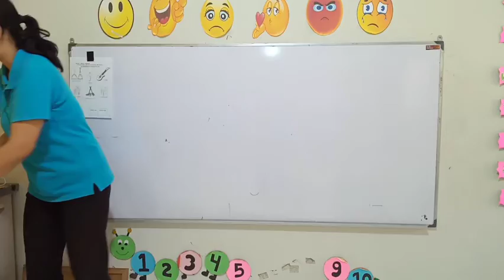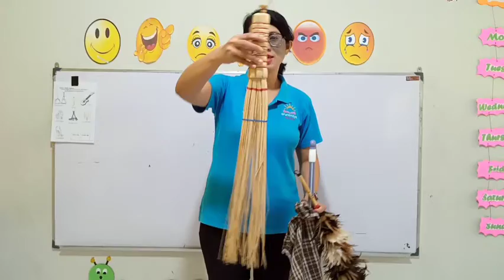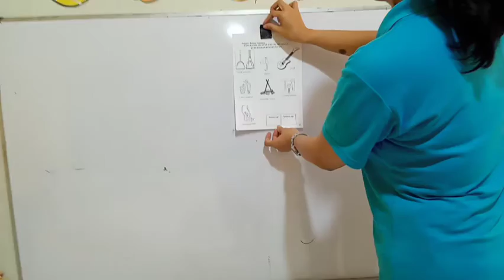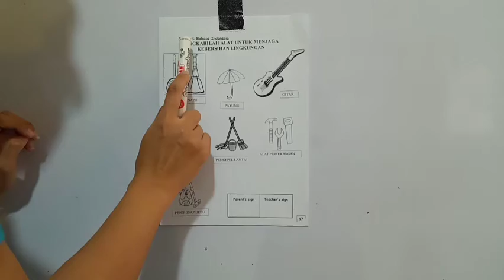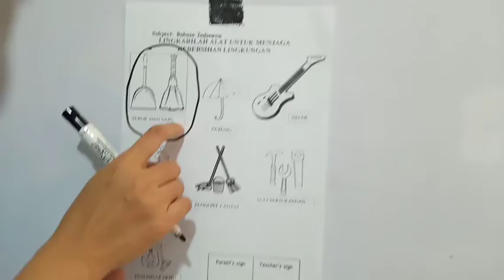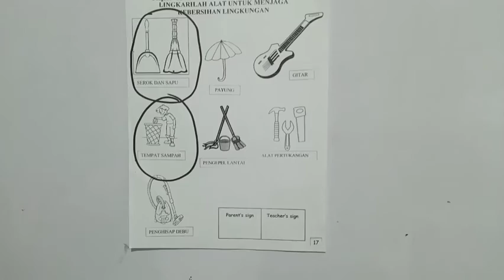Bahasa Indonesia "melingkari alat kebersihan lingkungan" (hal. 17) Theme 2 week3